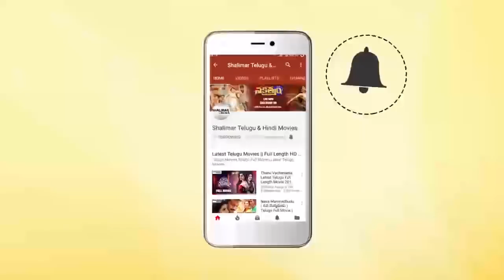Sudigali Sudheer & Rashmi Funny Interview || Next Nuvve || Aadi, Vaibhavi, Rashmi Bhramaji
Watch Sudigali Sudheer & Rashmi Funny Interview. Rashmi and Sudheer Hilarious Interview about Next Nuvve Movie. Next Nuvve Movie Stars Aadhi, Vaibhavi Sandilya, Rashmi Gautam in Lead Roles, Directed by Prabhakar. Produced by Bunny Vasu , Music director Sai Kartheek.